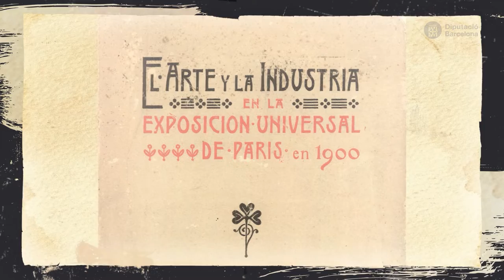"Un viatge per la història del patrimoni audiovisual a casa nostra 1859-1936" Teaser DIBA SIA 2022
Avançament del vídeo "Un viatge per la història del patrimoni audiovisual a casa nostra 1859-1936".
La Diputació de Barcelona s’adhereix a la Setmana Internacional dels Arxius 2022 amb dos vídeos produïts per l’Arxiu General i la Xarxa d’Arxius Municipals.